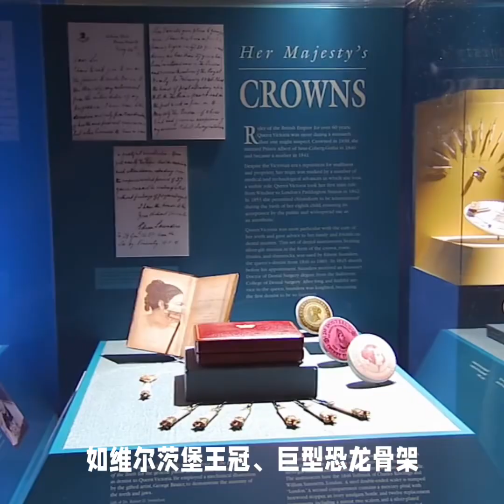维尔茨堡旅游景点介绍Introduction to Würzburg tourist attractions#维尔茨堡#欧洲旅游